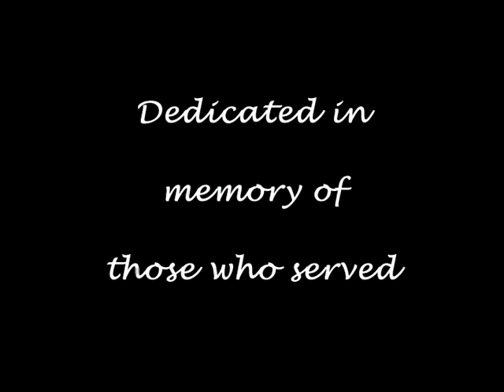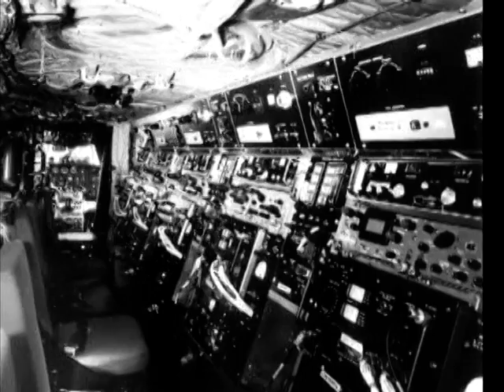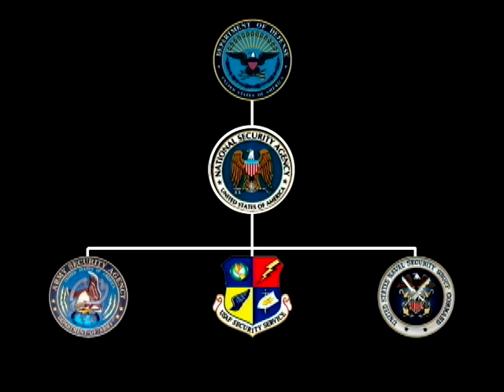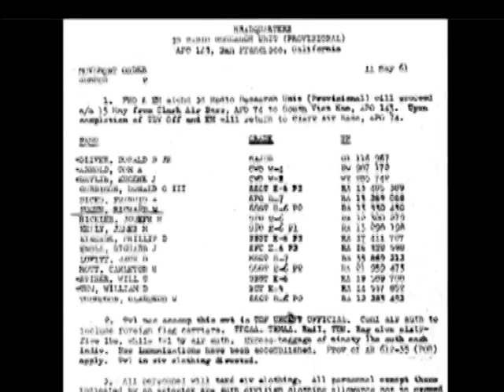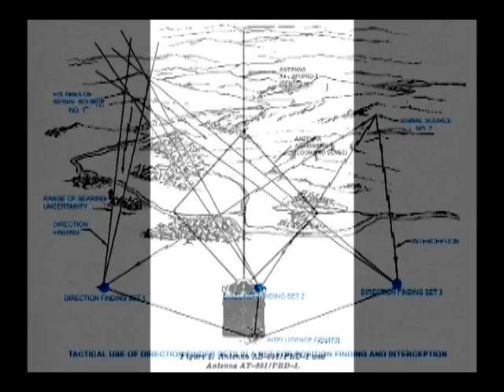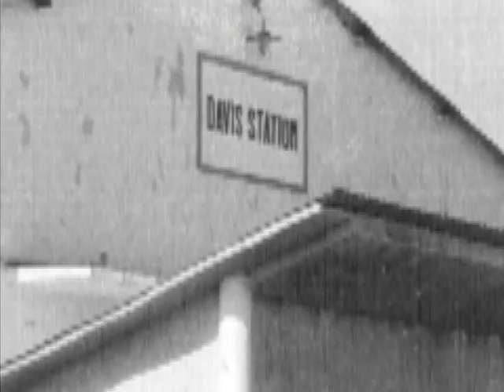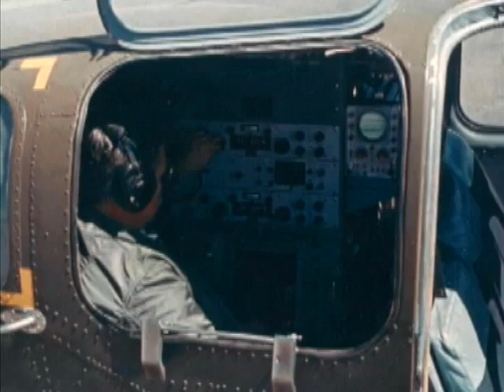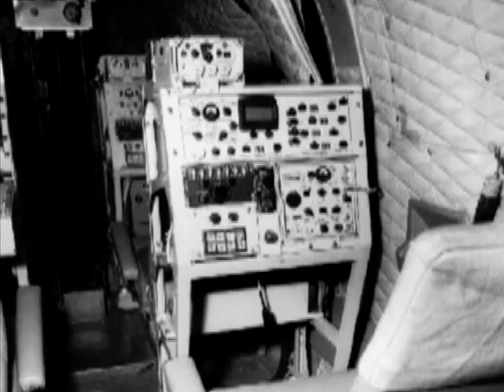Crazy Cats 01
00:00-Intro
04:25-Origins of the ASA
12:26-ASA in Vietnam
24:16-ARDF